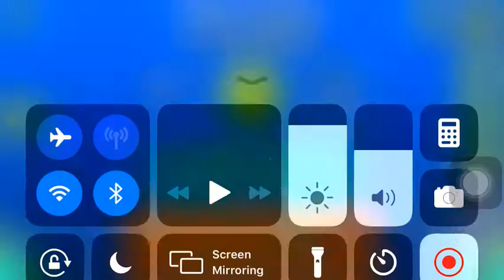Tpot Layout by Slime